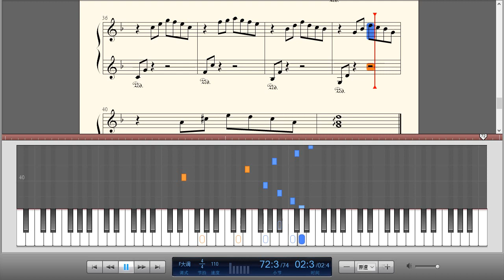《不仅仅是喜欢》钢琴曲(Piano Music)-轻音乐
不仅仅是喜欢是由孙语赛和萧全合唱的歌曲。且这首歌曲目前也是被抖音所沦陷，传唱度相当高。此曲听起来确实非常的甜蜜。一厢情愿称为爱，两相情悦才叫情！爱情就是应该甜甜蜜蜜！

不仅仅是喜欢歌词：
女：
你知道我对你不仅仅是喜欢
你眼中却没有我想要的答案
这样若即若离让我很抓狂
男：
不知道该怎么说
心里面在想什么
闷骚的性格我
也很讨厌这结果
你看我的眼神
像是在把委屈诉说
Hey baby这都怪我
真的真的舍不得你难过
女：
不在乎别人怎么看
像我这种主动的女孩
越过暧昧需要多勇敢
难免会左右为难
No kajima
男：
想要和你去很远的地方
看阳光在路上洒下了浪漫
当作我对你表白吧
男：
不知道该怎么说
心里面在想什么
闷骚的性格我
也很讨厌这结果
现在我愿为你去改
从胆怯变成行动派
原谅我曾无心的伤害
Because I love you so much baby
女：
不要想你只是习惯
不满足每天的晚安
我要你留恋我在你身旁
爱我像我爱你一样
No kajima
男：
女：
No kajima
男：